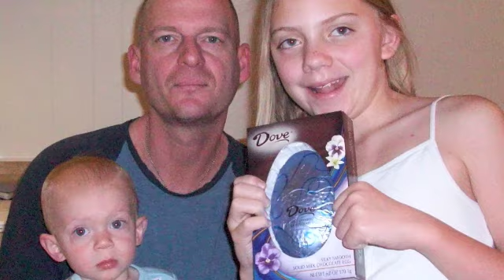Bottle it up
Amy Dalley at sound Stage recording studio with band and producers. Rich Redmond, Tully Kennedy, Kurt Allison, Jack Sizemore, David Fanning and Amy Dalley